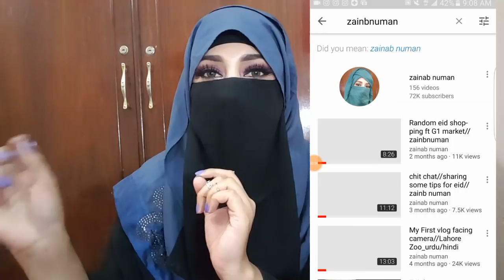Voox dd cream detailed review in urdu//uses and its benifits_zainab numan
ASLAMOALIKUM  hey girls today em gonna share with u honeat n detailed review of voox dd cream...right method of its applying n its benifits...u can buy on my recomendation n u come back back to thankss mee...must watch full video i know its lil bit long...but its helpfull for all of you girls...

niqabi influencer,makeup artist,niqabi youtuber,self taught mua,product review,skin care videos,home remadies for clear skin,diys n home remadies,pakistani products,makeup products review,honest reviews,local n international products review,instagrammer,eye makeup,makeup tutorials,eyes makeup tutorials,vlogger,vlogs,lahore pakistan,

BUY SIGMA PRODUCTS USING MY CODE ;ZAINAB; FOR 10$ OFF

BUY SILK AVENUE BAGS USING MY CODE 'ZAINAB' FOR FREE DELIVRY CKICK

like my all videos for supporting me.

share my videos n channel alsooo...

thanks for ur support n  luv...

 luv uo all...